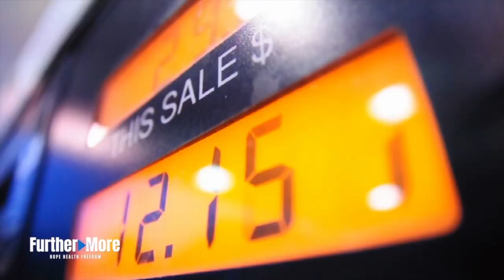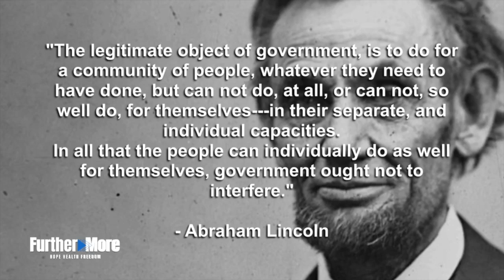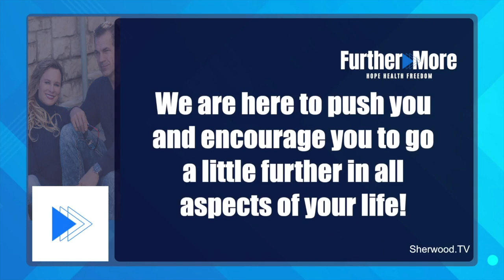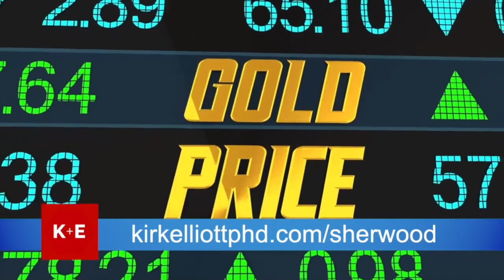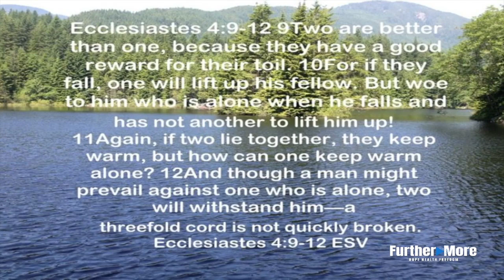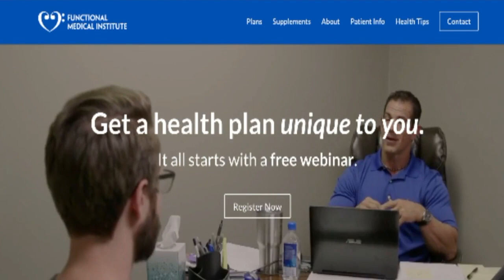Power Couple Pointers | FurtherMore Ep 27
This episode gives you the key to becoming a successful couple.

Chapters:
03:25 Power Couple Pointers
08:08 The Key to a Successful Couple
18:54 Ecclesiastes 4:9-12